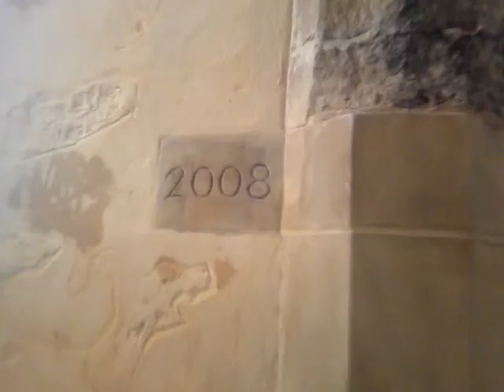Castle Court Centre. CAERPHILLY CASTLE II. South Wales